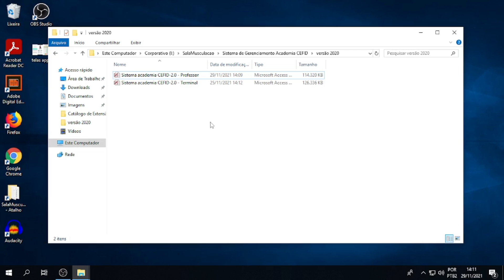TUTORIAL 1: COMO ABRIR O SISTEMA DE CONTROLE E GERENCIAMENTO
Tutorial explicativo de como acessar e abrir o sistema de controle e gerenciamento de academias.

edição e locução: Marina Guimarães Correa da Silva